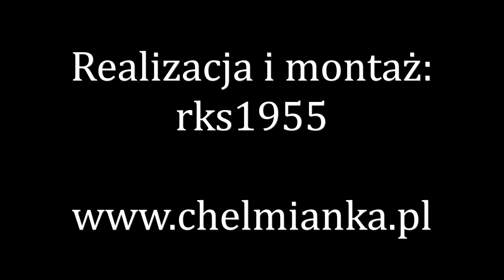Lublinianka Lublin - CHEŁMIANKA 0:3(0:2) bramki.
Bramki z meczu 13 kolejki spotkań IV ligi lubelskiej. Chełmianka pewnie pokonała gospodarzy po golach Budzyńskiego, Kotowicza i Prytuliaka. Biało-zieloni pozostają liderem z dorobkiem 37 punktów.